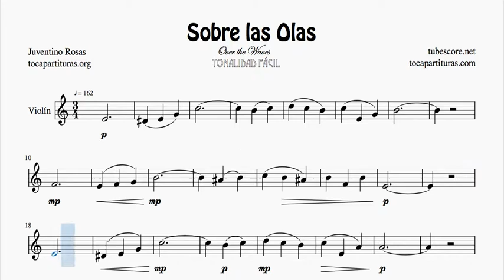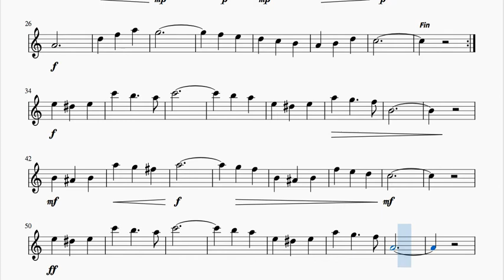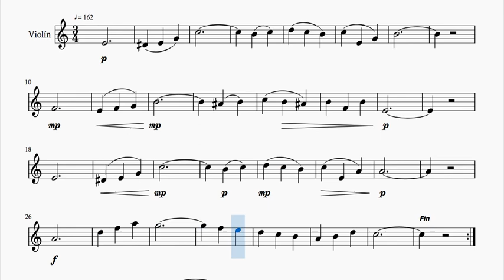Sobre las Olas Sheet Music for Violin C Tone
Search and buy your PDF & MIDI by selecting in the section "INSTRUMENT" (your instrument) and choosing the musical scores you want to buy

1000 JPG free for your instrument in this list (search by alphabetical order)